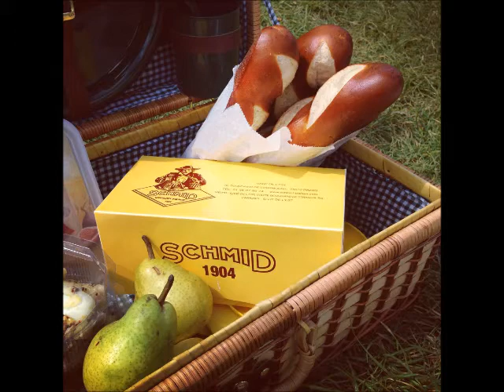Ma Pitance par JP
Simple moment d'égarement !